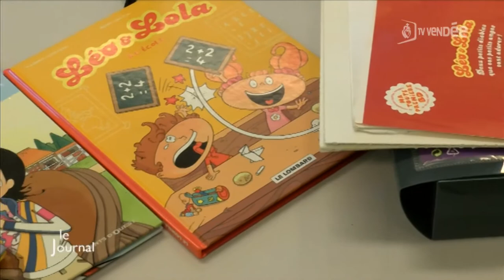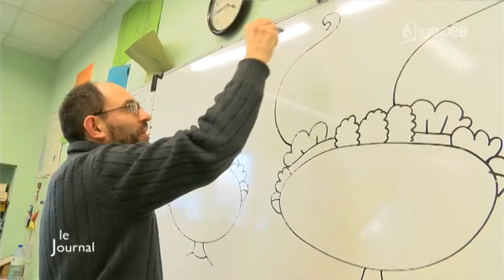Bande dessinée à Soullans : rencontre avec Thierry Nouveau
Sites webs/blogs, copiez cette vidéo avec le bouton "Intégrer" !
 Thierry Nouveau, illustrateur de bande dessinée, partage son métier avec les élèves de CM1 de l’ école primaire Les Roseaux à Soullans en Vendée.